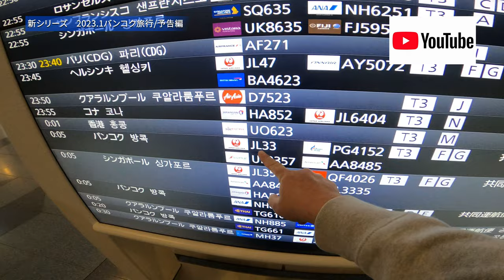【公開済】[4K60]【NEW SERIES TRILER/近日新シリーズ公開スタート・予告編】2023年1月/バンコクグルメの旅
2023年のタイ行き第1弾。

今回はバンコクグルメを中心に旅してきました。

タイグルメの旅、どうぞお楽しみに(^^♪

前回のタイ旅行VOL.1：[4K60]【バンコク＆プーケット離島「ヤオヤイ」の旅/VOL.1】日本出国～JALビジネスクラス搭乗～タイ入国編

前回のタイ旅行VOL.2：[4K60]【バンコク＆プーケット離島「ヤオヤイ」の旅/VOL.2】バンコク＆ヤオヤイ移動編

前回のタイ旅行VOL.3：[4K60]【バンコク＆プーケット離島「ヤオヤイ」の旅/VOL.3】魅惑の離島/コー・ヤオヤイ編/เกาะยาวใหญ่

前回のタイ旅行VOL.4：[4K60]【バンコク＆プーケット離島「ヤオヤイ」の旅/VOL.4】バンコクグルメ＆昼間のタニヤ通り編/กรุงเทพมหานคร (บางกอก)

前回のタイ旅行VOL.5：[4K60]【バンコク＆プーケット離島「ヤオヤイ」の旅/VOL.5/シリーズ最終話】新スポット　ワットパクナム大仏観光＆日本帰国編/กรุงเทพมหานคร/วัดปากน้ำ ภาษีเจริญ